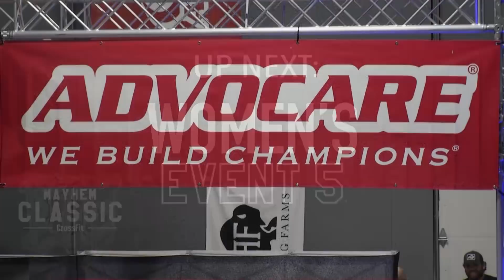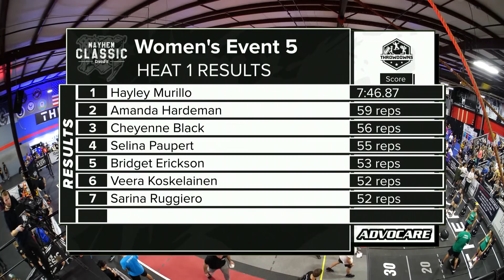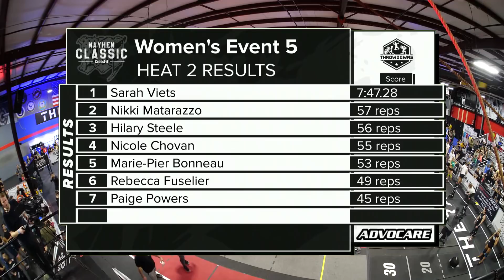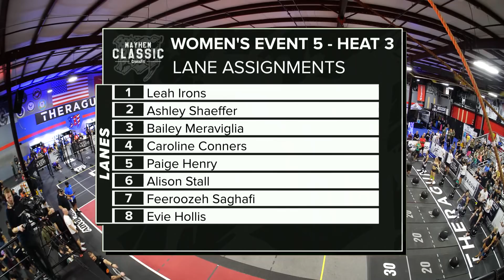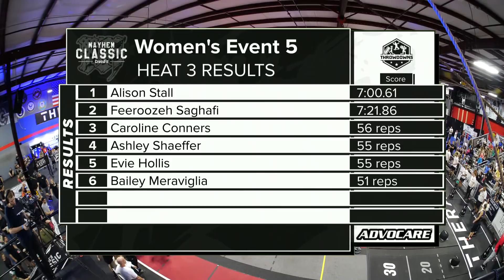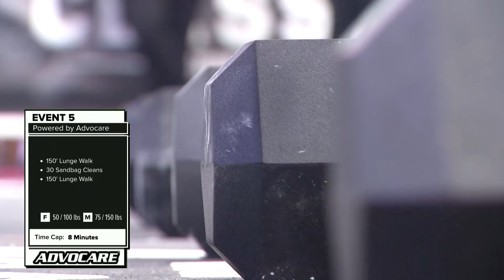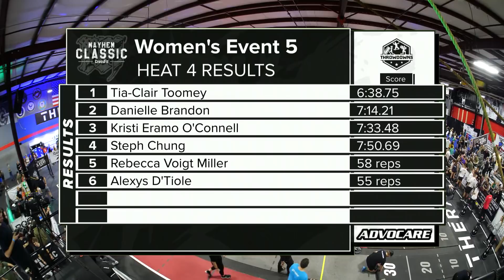Women's Event 5 // 2020 Mayhem Classic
The Mayhem Classic, a CrossFit Sanctionals™ competition, was held January 10-12, 2020. This competition, hosted by Rich Froning, features a weekend full of events and exhibitions in Cookeville, Tennessee.